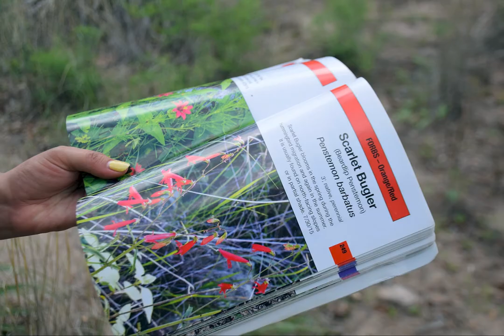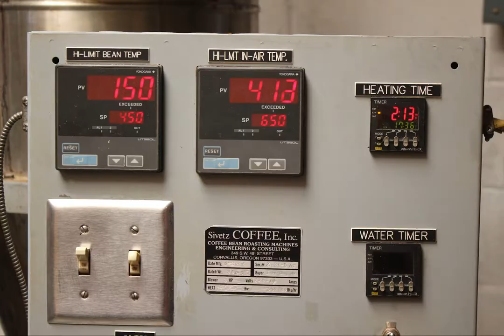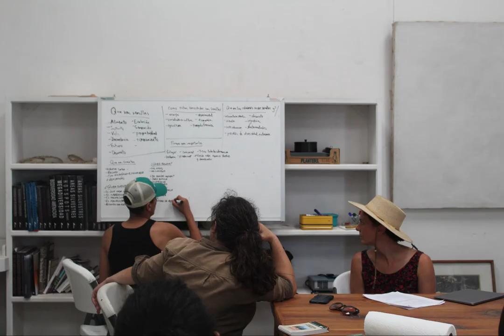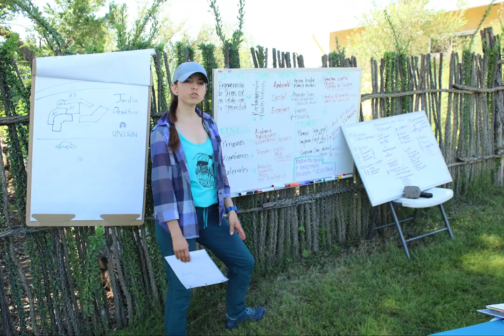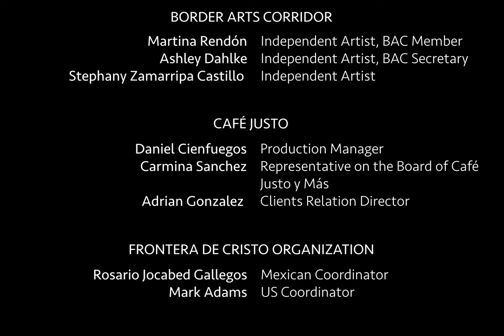2021 Sonoran Field Course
Although BRN Field Courses have been offered since 2017,
the week-long 2021 Sonoran Field Course (SFC) is the first taught entirely in Mexico, mostly in Spanish, taking place in and around Agua Prieta at BRN partner organization Cuenca Los Ojos Rancho San Bernardino.

Video created by Jorge Chacón, SFC Facilitator & Clarissa Moreno, 2021 SFC graduate.